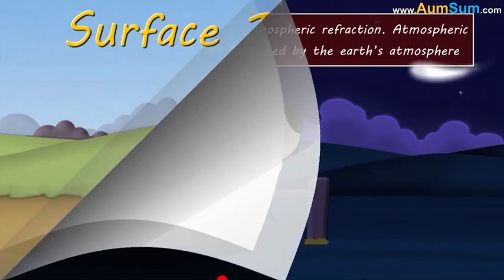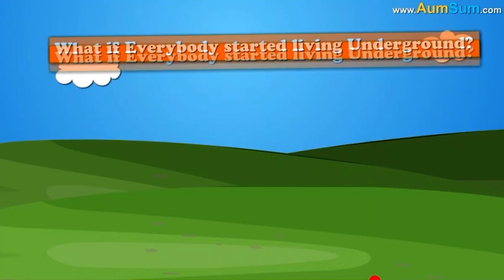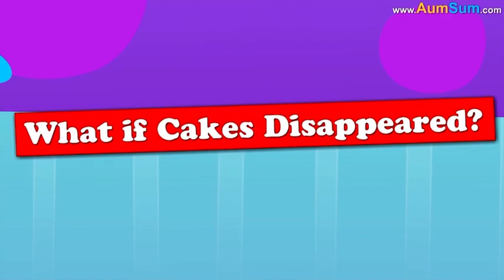AumSum's Funny Jokes: The Complete Collection 50 MINS